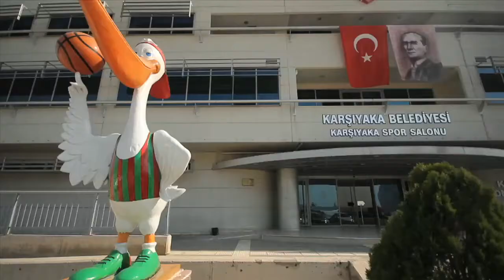Uluslararası Karşıyaka Festivali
Üç gün boyunca Karşıyaka'dan tüm dünyaya barış mesajları vereceğimiz 'Uluslararası Karşıyaka Festivali'nde buluşalım.